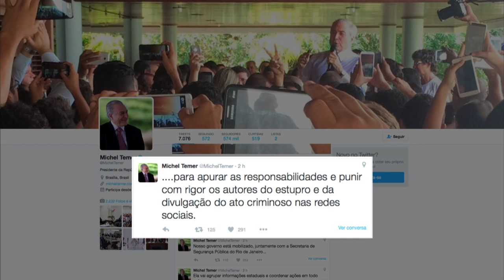Presidente criará departamento nacional para combater violência contra as mulheres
JORNAL NBR - 27.08.16: Presidente interino Michel Temer se manifestou a respeito do estupro de uma adolescente no Rio de Janeiro. Temer repudiou a violência contra a garota, e falou que o governo criará um departamento na Polícia Federal para combater abusos contra mulheres em âmbito nacional.